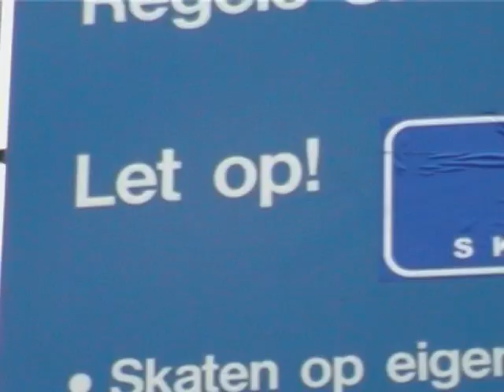Vette Footy Is Tijdloos: Delft (Skatepark Middenberm + some street)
When I first started filming, I used to spent a lot of time in Delft after school. I quickly befriended myself with some locals, some of which turned out to become true (inter)national rippers in the years to come. Along with some footage of the annual Delft Skatejam contest, containing some non-locals. Filmed from 2003 to 2006, with at least three different cameras. I simply used every clip I could find, no matter how sketchy it was either landed or filmed. The "parts" are in no particular order.